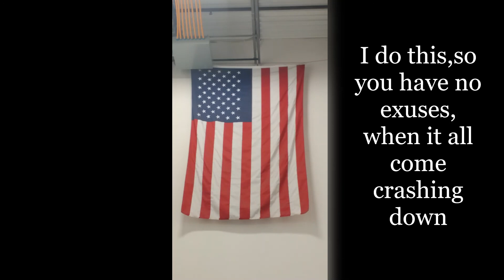There Articles, that saved Lives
Amazon ebooks=2020s America Rise or Fall ) by Leon C. Get it, recommend it and help us grow
2020s Mean Vision and future 20s of Tomorrow